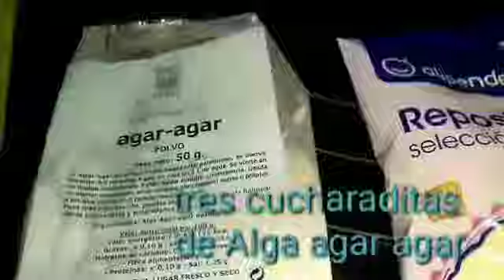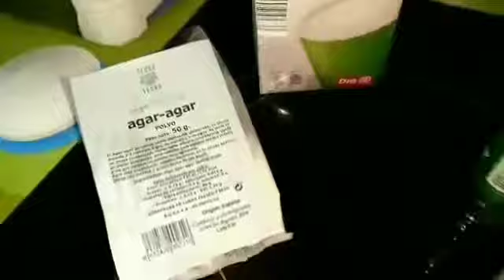Queso vegano de almendras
Un riquísimo queso sin lácteos hecho solamente con almendras y con un sabor espectacular